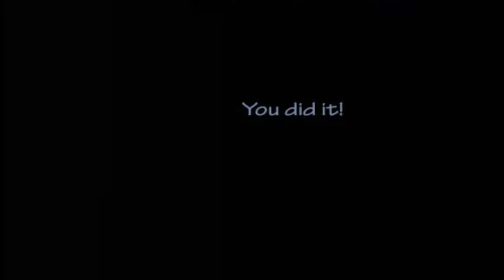CUSTOM CUSTOM NIGHT: A SHITPOST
I should play something other than UCN...but I won't